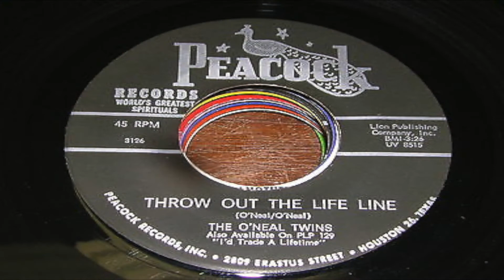Black Gospel Music History | The O'Neal Twins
We're in Black History Month, and Kingdom Keys wants to take the time to honor some of the influential leaders in gospel music whose work has greatly impacted our industry. Today, we honor the Edward & Edgar O'Neal, also known as the O'Neal Twins!

CHECK THIS VIDEO OUT:
If you enjoyed this video, you would love the 4th Annual Keys TO Greatness Recital 2020! Check out this awesome display of Kingdom Keys students playing their favorite gospel songs!